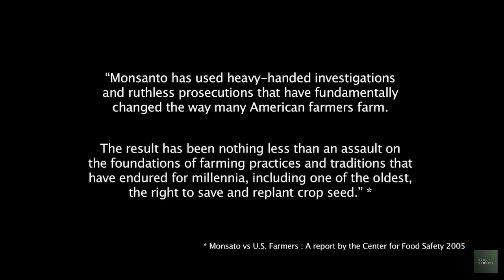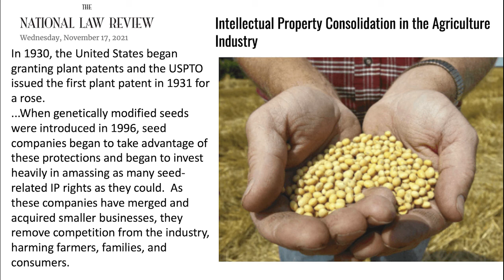Is The Tradition of Saving Seeds Over With? | How to Use a Seed Starting Tray